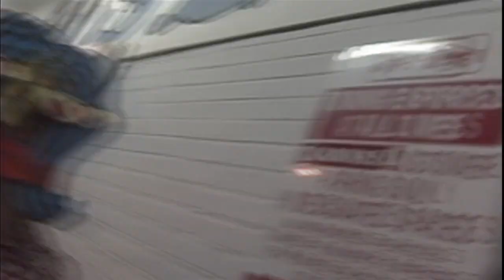Attic Ted - theme song - 2003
First Attic Ted music video, featuring montage of live footage from early Austin concerts. Thanks to Tom Alter for creating this video. In 2003 Attic Ted musicians included: Wade Driver on guitar, Coby Cardosa on drums, Lance McMahan on noises, Grady Roper on organ and vocals and masks...

... in the video keep an eye out for:
Leslie Cochran, Frost Tower under construction, The Spiders, Room 710, Unsurpassed Profit, and how Carousel looks exactly the same after 16 years.